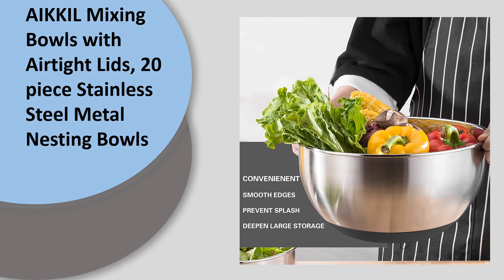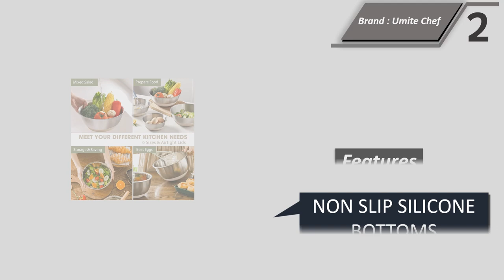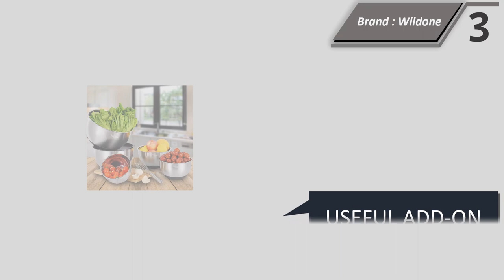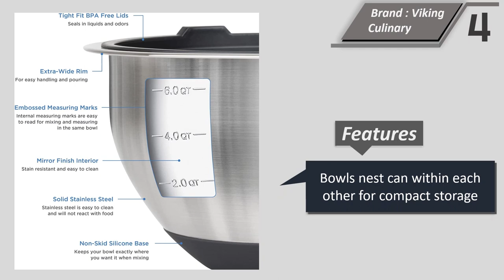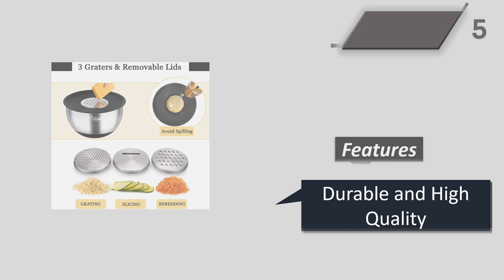Top 5 Best Stainless Steel Mixing Bowls || Stainless Steel Bowl 2024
1. AIKKIL Mixing Bowls with Airtight Lids
2. Umite Chef Mixing Bowls with Airtight Lids
3. Wildone Mixing Bowls Set of 5
4. Viking 10-Piece Stainless Steel Bowl Set
5. Wildone Mixing Bowls with Airtight Lids

Stainless Steel Bowl With Lids

Stainless steel mixing bowls are an essential kitchen tool for any home cook. They help you mix ingredients more evenly, which can result in
better-tasting dishes. They're also durable and rust-resistant, so you can count on them for years to come. Plus, they come in a variety of sizes,
so you can pick the perfect one to fit your needs. Whether you're making a cake, a salad, or something else, stainless steel mixing bowls are sure
to help you whip up something delicious.

Best Steel Mixing Bowl